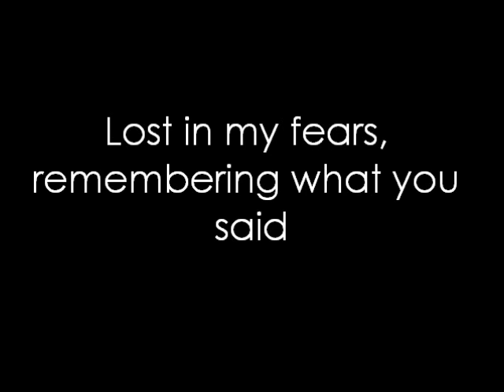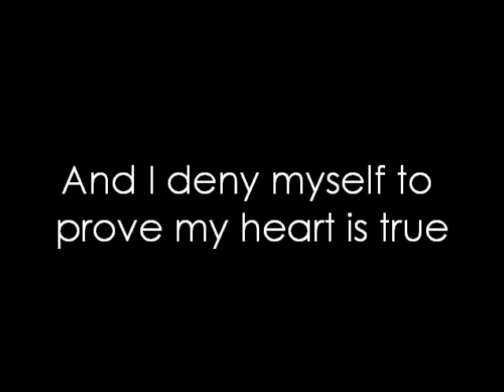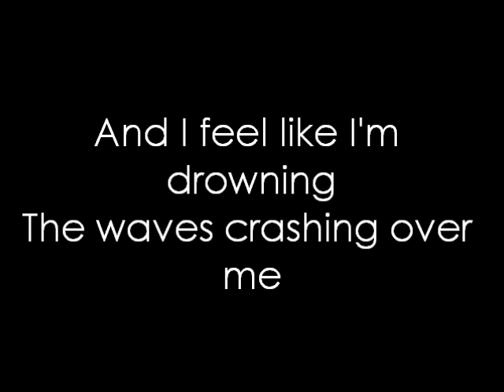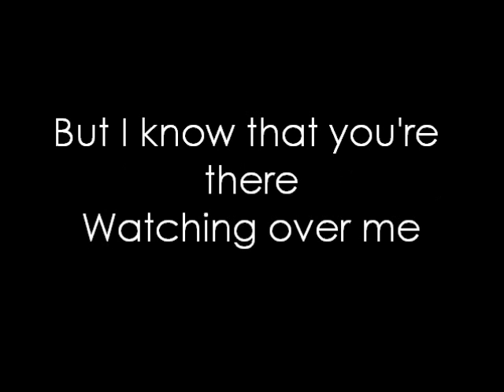12 Stones - Crash (lyrics)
12 Stones - Crash with lyrics from the album 12 Stones